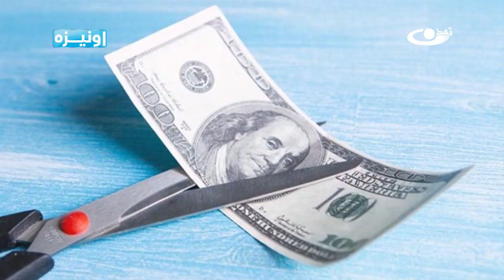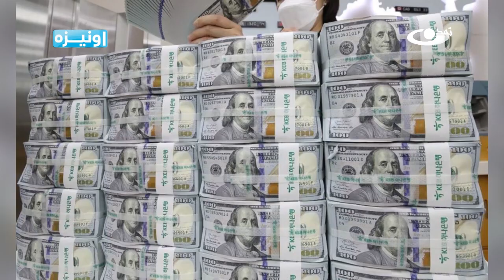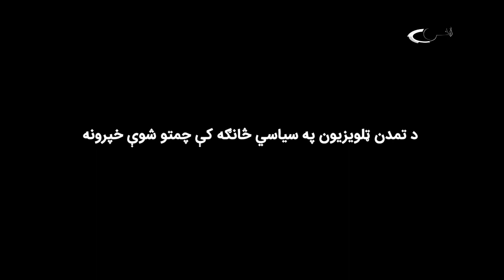د وسلو لیږدلو جواز په تړاو د کورنیو چارو وزارت پرېکړه ـ اونیزه _ 1402/01/18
د خپرونې په کورنۍ برخه کې د وسلو لېږدلو جواز په تړاو د کورنیو چارو وزارت پرېکړه، په افغان خاوره کې د پاکستاني طالبانو د مشرانو شتون په تړاو د کړکیچ نړیوال سازمان ریپوټ، په مزارشریف کې د روسیې قونسلگرۍ پرانستل، له افغان پولې سره نږدې د روسیې او تاجکستاني سرتیرو گډې پوځي مانورې څیړو.
په بهرني برخه کې مو په منځني ختیځ کې سیمه ایزې دیپلوماسۍ فعالیدو، په پټه له روسیې د چین ملاتړ او له سوداگریزې برخې د ډالرو د لرې کولو لپاره ایتلاف رامنځ ته کیدو ته ځای ورکړی دی.

د تمدن ټلویزیون په اونیزه خپرونه کې د کارپوهانو او نظر خاوندانو په ګډون په تیره اونۍ کې رامنځ ته شوې کورنۍ او بهرنۍ پیښې څیړل کیږي.

آدرس سایت و شبکه های اجتماعی ما:
است.